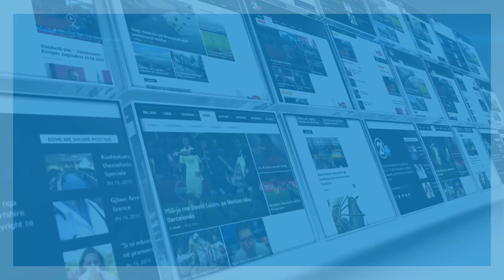21 Grade - Trix at kendojne edhe ne dasma 11.08.2017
21 Grade - Trix at kendojne edhe ne dasma  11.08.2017